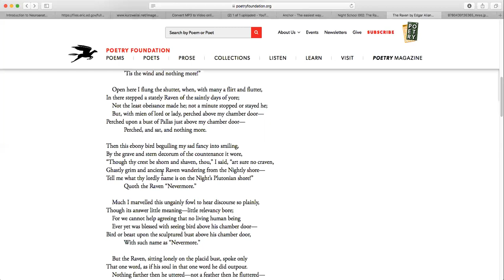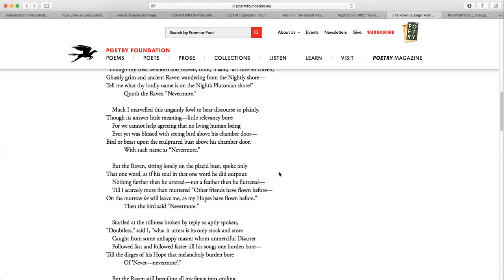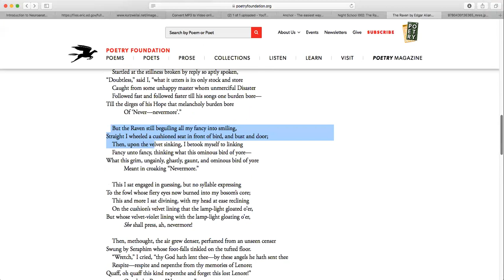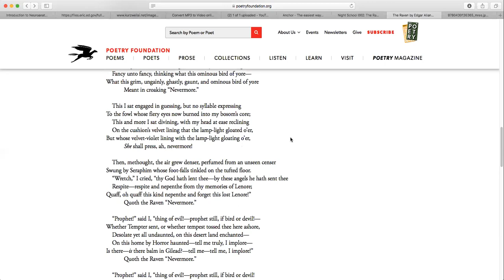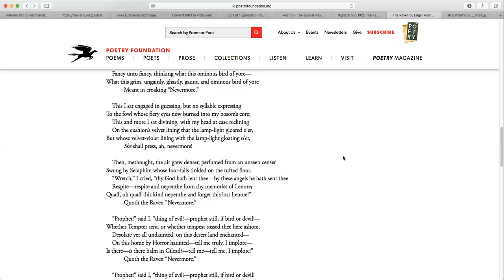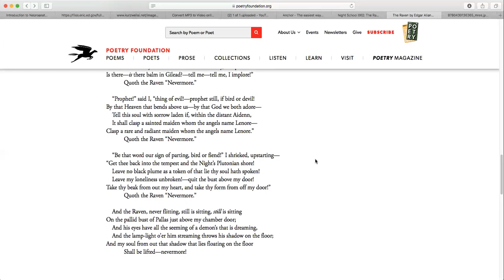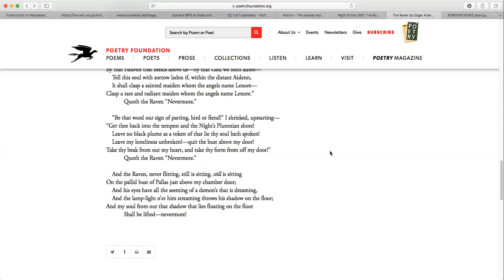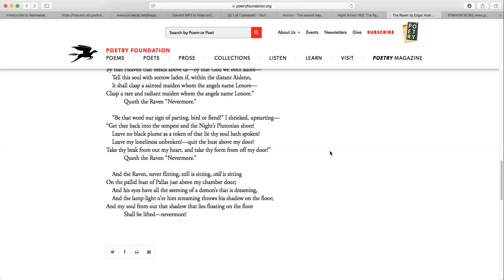Night School 003: The Raven Pt. 3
In this final dialog on Edgar Allen Poe's "The Raven", Mr. Wes Schantz and I consider the final twelve stanzas, two at a time. We consider the emerging (a) Christian imagery, (b) the language of unconscious thought, and the power of affective language, and (c) we conclude with a question about what the narrator has learned, and what have we?